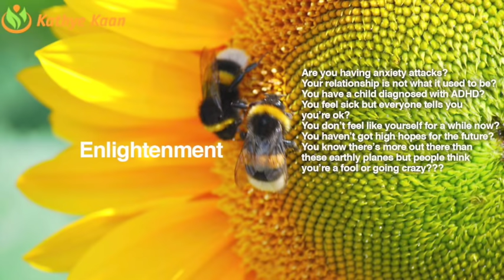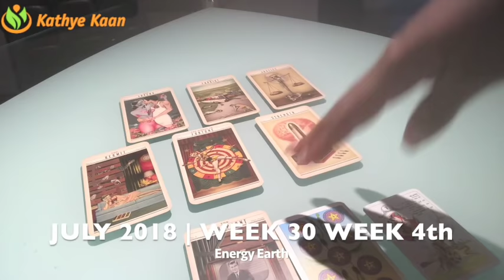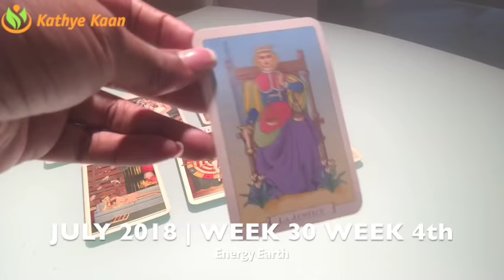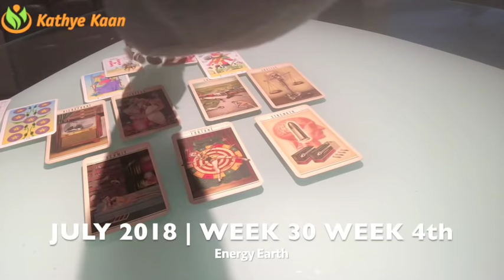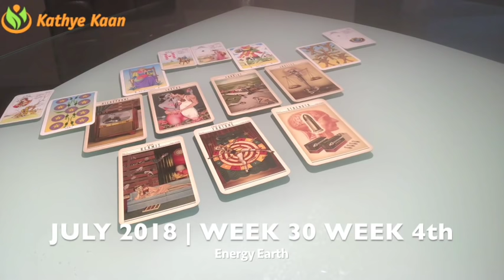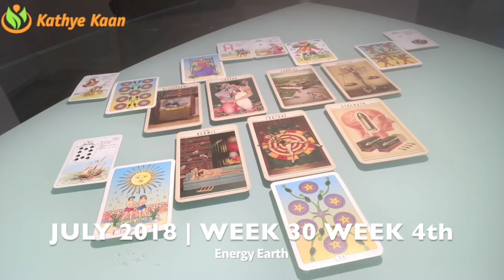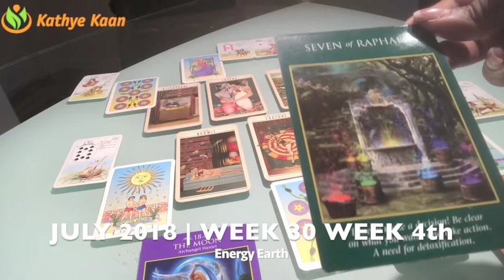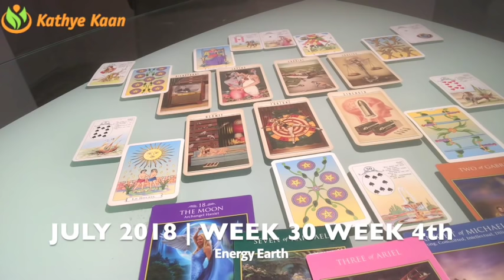LEO HAPPY BIRTHDAY Weekly Reading Psychic Tarot | Week 30 | JULY 23 - 29